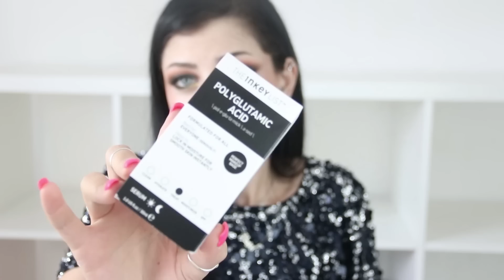Haul Skincare cu ingrediente MINUNE | Skincare ABC #5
Cod reducere: INKEY20

Informatii tehnice: Filmez cu Canon 80d, obiectiv 18-135 sau 50mm f.14, Canon g7x pentru Vloguri & editez cu Adobe Premiere Pro
Unele produse mentionate in videoclip pot fi primite cadou, insa acest lucru nu afecteaza calitatea review-urilor. De asemenea, este posibil ca unele linkuri listate mai sus sa fie linkuri de afiliere.